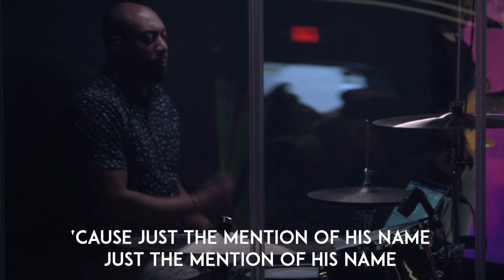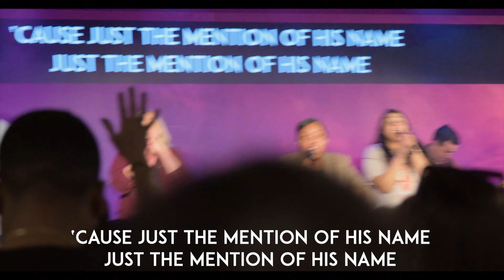Just The Mention Of His Name | The Belonging Co (V1 WORSHIP)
V1 Worship - Just The Mention of His Name (The Belonging Co)

Lyrics:

If you walked in sick
You're gonna walk out healed
If you walked in bound
You're gonna walk out free

'Cause just the mention of His name
Just the mention of His name
Everything can change
Everything can change

If you walked in heavy
You're gonna walk out light
If you walked in weary
You're gonna be alright

Everything can change
Everything can

If you walked in down
You're gonna walk out up
If you walked in empty
He's gonna fill your cup

Everything can change

If you walked in broken
You're gonna walk out whole
If you walked in lost
He's gonna save your soul

Everything can change
Everything can change

Everything can change
Everything can change

Everything can change
Everything can change

Everything can change
Everything can change

Everything can change
Everything can change

Just the Mention of His Name (Feat. Andrew Holt & Natalie Grant) // The Belonging Co Just the Mention of His Name [Official Lyric Video] // The Belonging Co Just The Mention Of His Name feat. Natalie Grant // The Belonging Co // New Song Cafe Just the Mention of His Name - North Texas Summit 2022 Just The Mention Of His Name // Live - The Belonging Co (feat. Andrew Holt et al.) | WordShip Just the Mention of His Name- The Belonging Co. - Haven Worship cover - DRUM CAM + BROADCAST FEED Eastwind Pentecostal Church - Just The Mention Of His Name Just The Mention Of His Name- Belonging CO (COVER) || Worship Moment || Quincy Scott